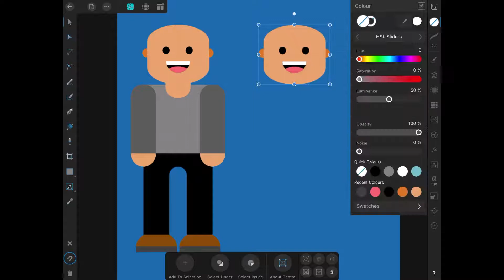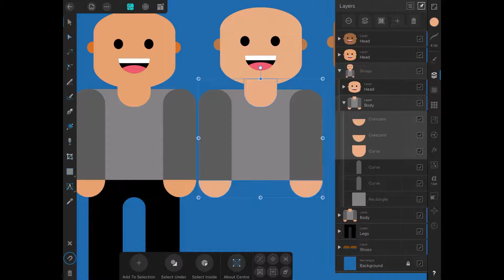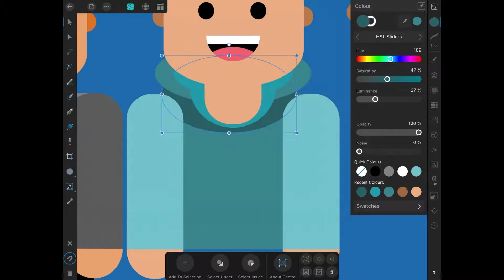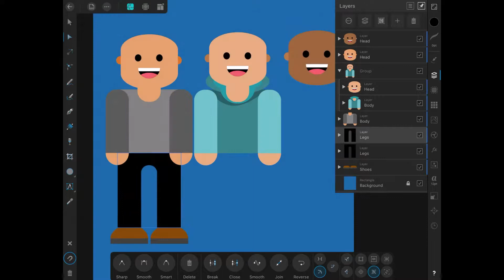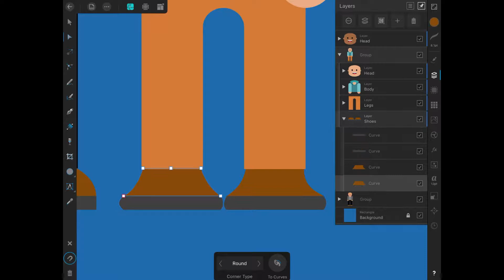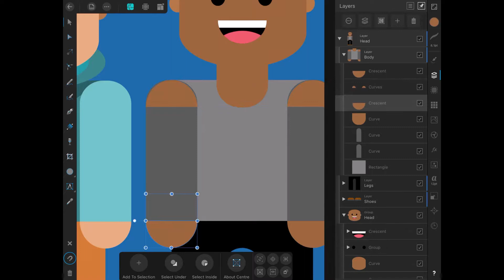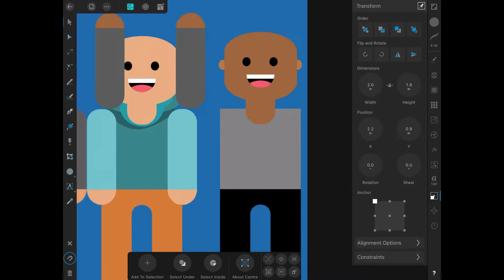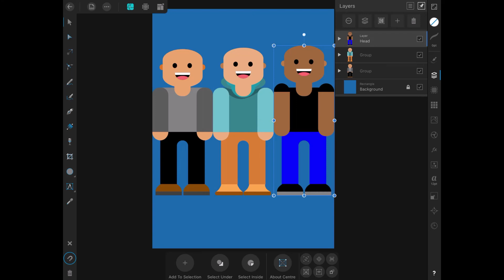Affinity Designer Character Creation Variety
A simple demonstration of how to make the base character design that's modular into a variety of other characters. Useful for lets say character selection in a game.